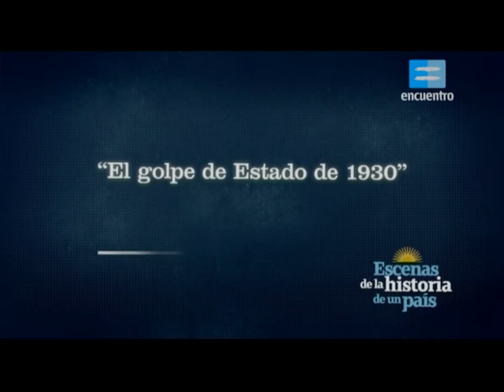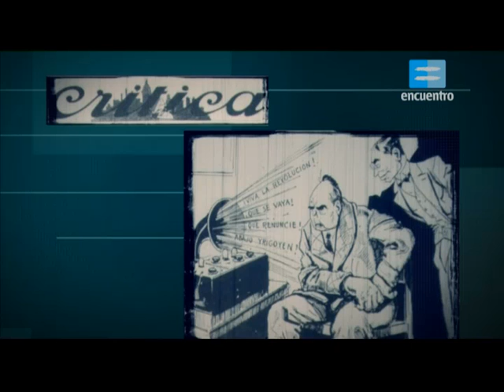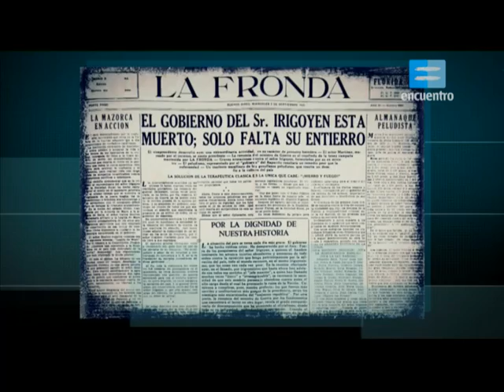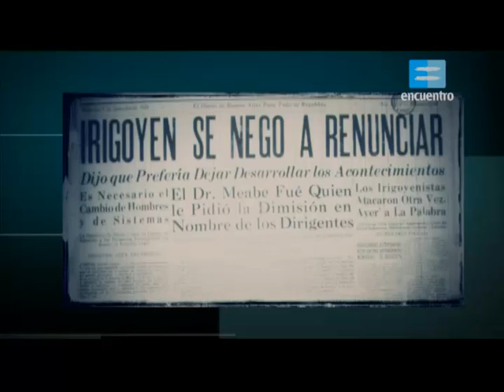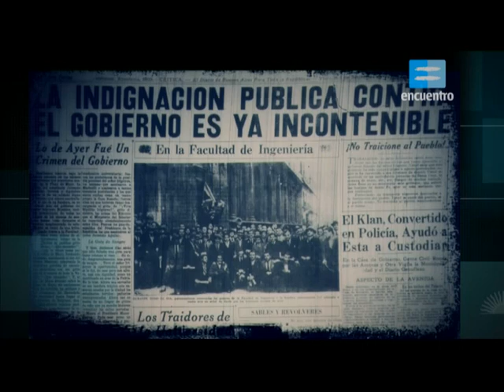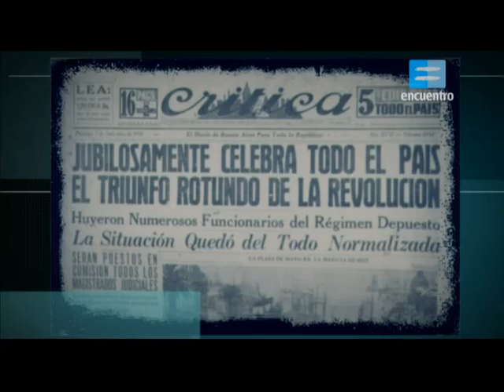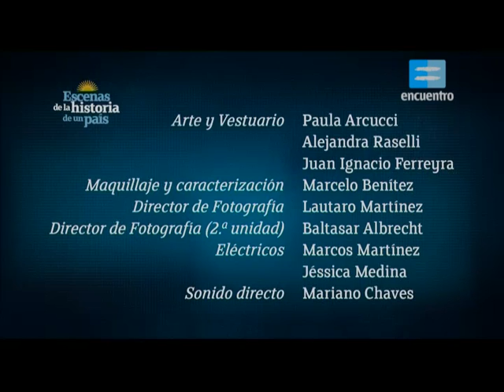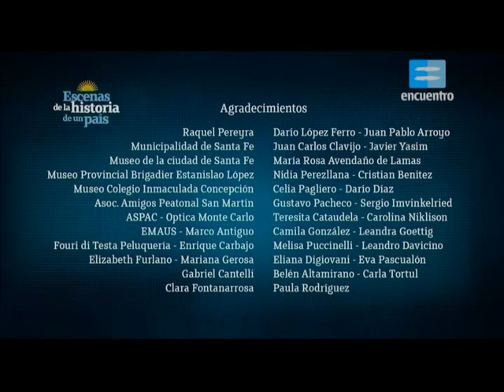Escenas de la historia de un pais - El golpe del 30